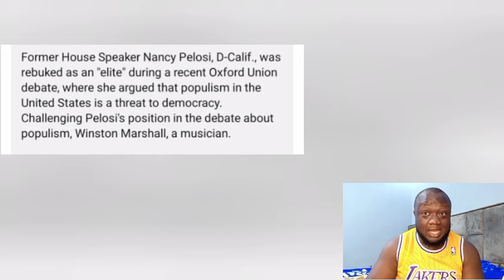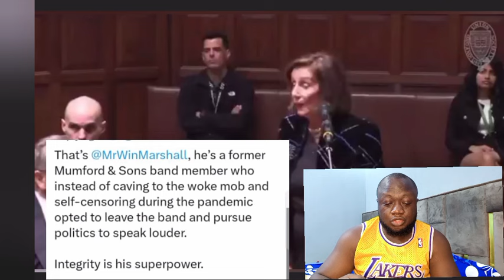Joe Rogan EXPOSES Everything as Nancy Pelosi Gets TRIGGERED after GETTING Trash by a Musician